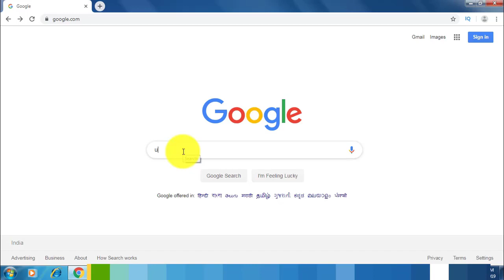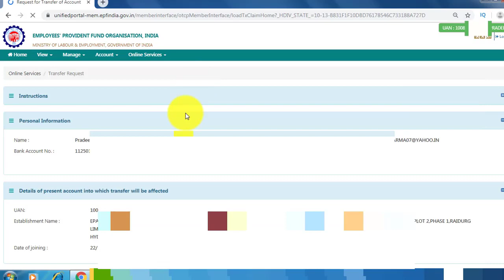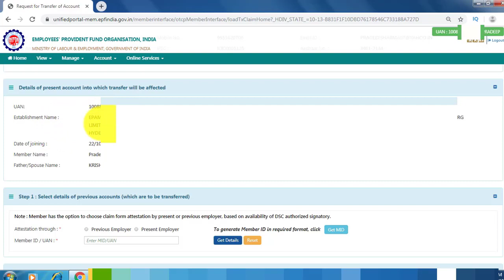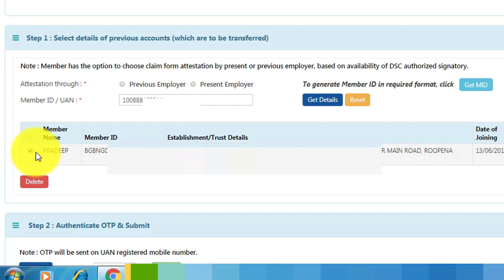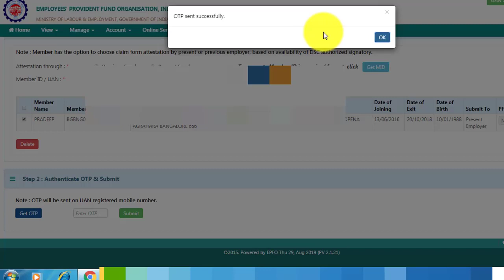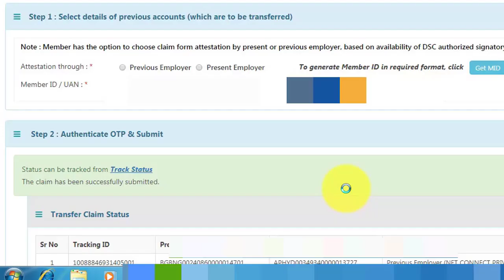How to transfer old pf to new pf account online | Technology up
*Queries solved*
(1) old pf transfer to new uan | Transfer old PF to new PF
(2) Online PF transfer | transfer old pf to new pf account
(3) How to Transfer pf online | Old PF to New PF Transfer
(4) How to Transfer old PF to new PF online in 2 minutes
(5) how to transfer pf money from one account to another

Green Screen
Cardiod Mic for Smartphone, PC, DSLR & Camcorder
WD My Passport 1TB Portable External Hard Drive
Seagate 1TB Backup Plus Slim External Hard Drive